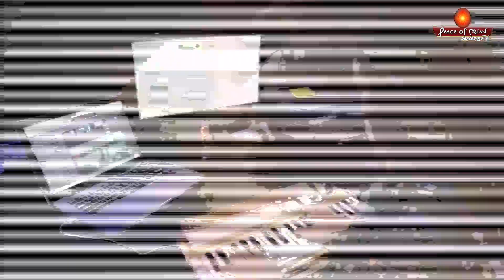പുതിയ തുടക്കം - മോട്ടിവേഷൻ song - BK-S. J. Jananiy - new beginning | Peace of Mind TV Malayalam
Composer, Music Producer, Arranger & Singer - BK-S. J. Jananiy
Lyrics: Soumya Ajith & A.K.P

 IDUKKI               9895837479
Brahmakumaris Keralam